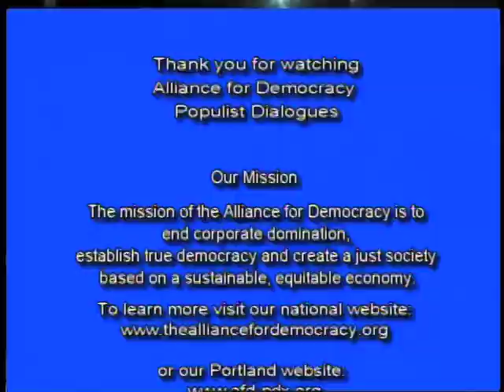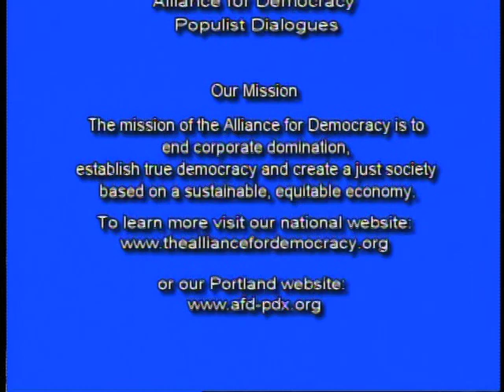12-10 Higher Education in a Corporate World (Part 1)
Host David Delk interviews Jennifer Schuberth and Marcia Klotz, co-founders of CORE: Calling Oregon to Reinvest in Education. Topic covered include the difference between Fixed Term, Adjunct and Tenure Track professors, trends in higher education like the lowered amounts of state funding, the increase in the number of "temp" professors, the threats of privatization of higher education like the Western Governors University, the effect of "temp" professors on the learning experience and more. In...

First broadcast March 4, 2012